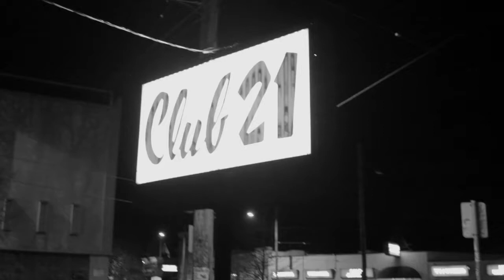Beard of Bees live at Ceremony of Sludge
Beard of Bees perform "General Butt-Naked" live at the third annual Ceremony of Sludge (Club 21, Portland, OR, 3/7/14).

Cameras: Cole Boggess, Justin Anderson, Justin Brown, Eli Duke.

Thanks to Mr. Black Michele at Club 21, H.P Taskmaster and all the Portland metal heads!